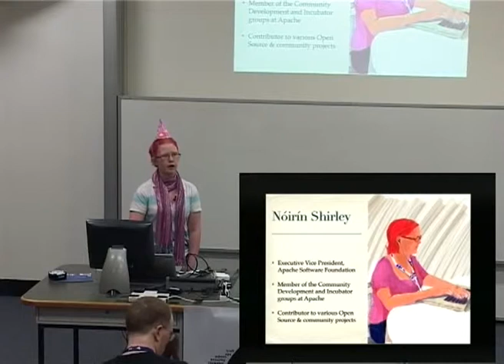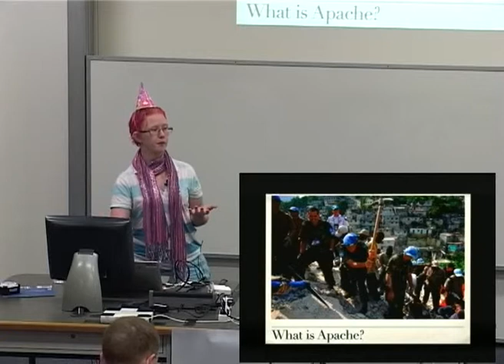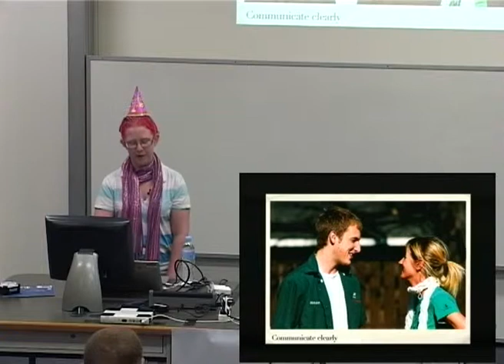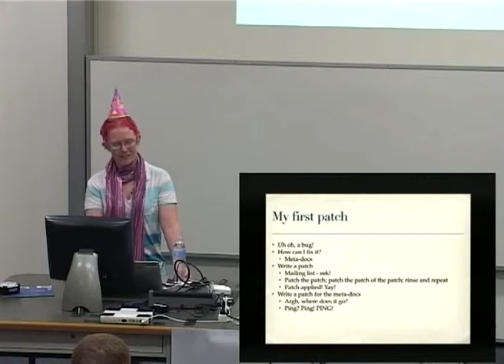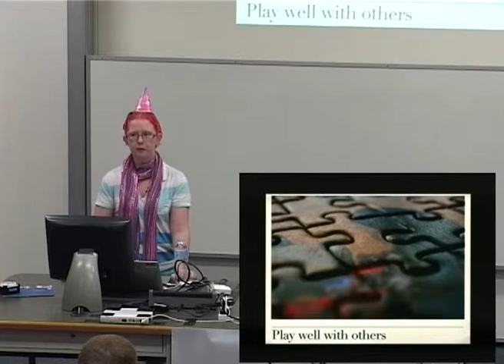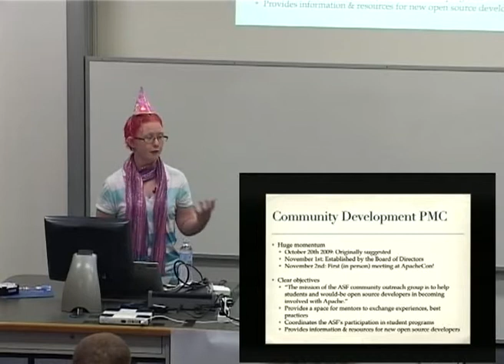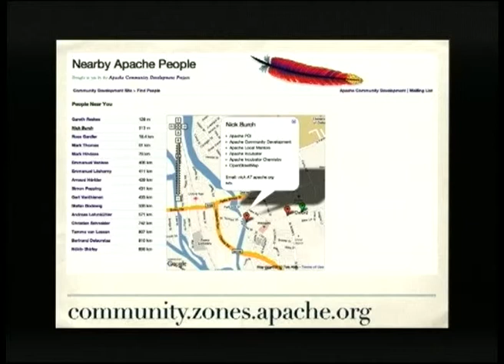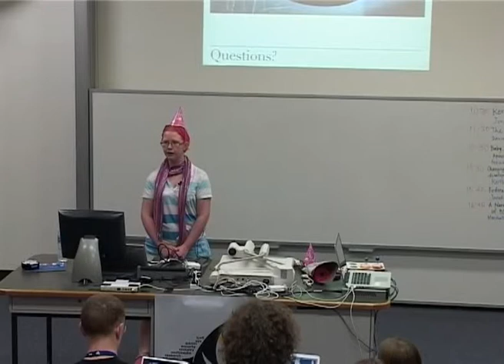Baby Steps into Open Source - Incubation and Mentoring at Apache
Presenter(s): Noirin Shirley

At the Apache Software Foundation, we believe in being open. But we also recognize that "open" isn't enough to draw people in and get them involved. Our incubation process for projects is well-established, and we've been mentoring students on a per-project basis for many years, most formally as part of the Google Summer of Code. Additionally, last year, Apache established a Community Development project, aiming to strengthen and broaden our mentoring programs.

This talk will draw on Noirin's experience in helping establish that project, as well as her work as administrator for the Google Summer of Code projects at Apache, to help you understand what's needed to tap the huge pool of potential contributors who already care about your work.

The ASF takes a three-pronged approach to mentoring individuals and projects, encouraging new contributors, and developing communities. So if youâre already a core member of a project who thinks that a few fresh pairs of hands would be great, weâll cover a variety of mechanisms to get people involved that have been tried and tested on many of the &gt;70 top-level projects at Apache.

And if youâre a user whoâs never considered contributing, or a contributor who wants to get more involved, this talk will also give you both the tools and encouragement youâll need to dive in! If youâve made it past kindergarten, you should have all the skills youâll need to work in a FOSS community, at least in theory. Of course, weâll also cover some of the differences between theory and practice, and what can be done by users and existing contributors to minimise the difficulties that these differences introduce!

Many projects have a user base thatâs vastly bigger and more diverse than their core development team. Isnât it time you made use of that resource? Whether youâre interested in getting involved, or getting others involved, this is the talk for you!